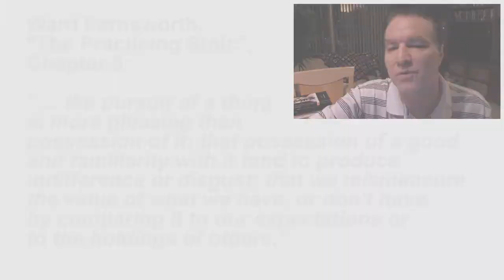Self-Reliance 9-29-2020 “The Trappings of Desire”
“The Trappings of Desire” A brief history of desire, plus how Stoicism can manage it in a practical sense. Includes a reading from Ward Farnsworth’s book “The Practicing Stoic”. My Self-Reliance video 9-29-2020. Please retweet if you like.